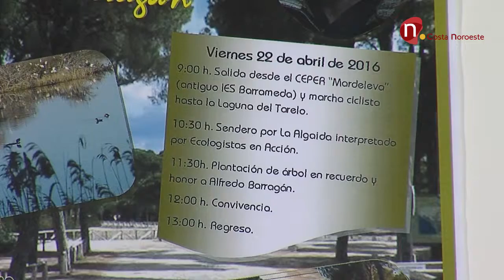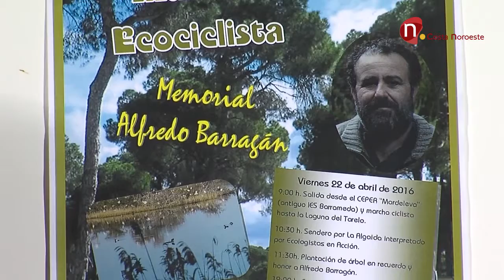Noticias, Homenaje el próximo viernes a Alfredo Barragán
Homenaje el próximo viernes a Alfredo Barragán.